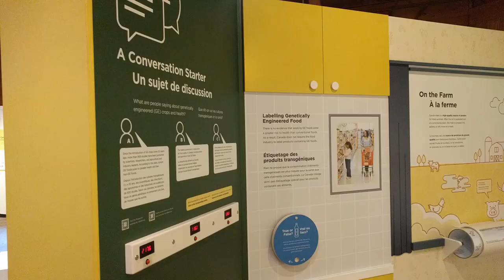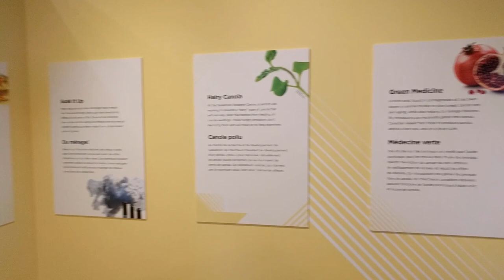Canola! Seeds of Innovation exhibit at the Canada Agriculture and Food Museum (Ottawa, Canada)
I visited the Canola! Seeds of Innovation exhibition at the Canada Agriculture and Food Museum in Ottawa, Canada. It is part of the Central Experimental Farm. The exhibit talks about Canola and why it is such an important Canadian crop. Shot in June 2018.